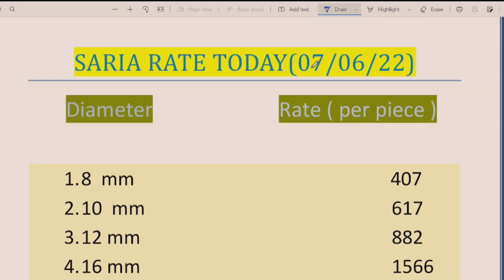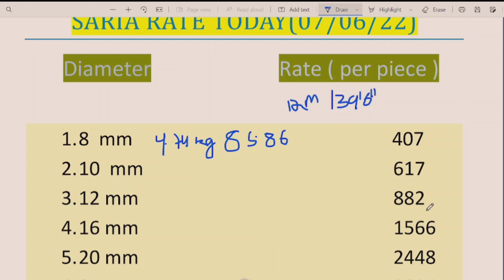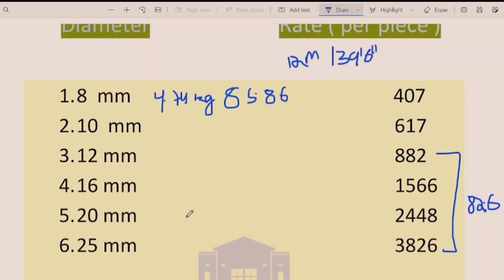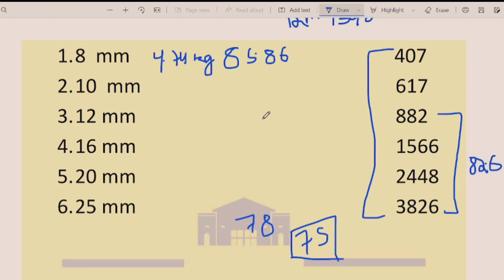Sail steel price list 2022 l saria price today l tmt price today l steel rate per kg today l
Today In This Video I will Discuss Market Price of Steel Bars Per Kg  ,
tata tmt bar price today
tata tiscon price list today
tmt price today
today steel price
captain tmt bar
sail tmt bar
srmb tmt bar
steel price
tata tiscon tmt bar price list
tmt rate today
Sail steel price list 2022
Steel price per kg
sarya rate today
What is the price of Panther
What is the price of Panther in India
Which grade TMT bar is best
What is the price of Saria in India
What is the rate of Saria in UP
What is the rate of steel in kg
What is the rate of iron per kg in India today
What is the cost of 1 ton of steel
What is the price of 12mm rod in India
What is the rate of Saria in Delhi
Which Saria is best for house construction
Which mm rod is used for roof
4 sut Saria price today per kg
Saria Price Today in UP
Loha Price List Today
How do you calculate steel per kg?

सेल स्टील प्राइस लिस्ट
सेल स्टील क्या रेट है
सरिया महंगा क्यों हो रहा है
सरिया का रेट आज
4 सूत की सरिया का क्या रेट है
3 सूत का सरिया क्या रेट चल रहा है
10MM का सरिया की कीमत कितनी है
8MM के सरिया का रेट क्या है
सरिया का रेट आज का 2022 MP
सरिया का रेट आज का 2022 UP
सरिया का रेट आज का MP
सरिया का रेट आज का UP
सरिया का रेट आज का बिहार
सरिया का रेट Bihar
सरिया का भाव आज का 2022
सरिया का रेट उत्तराखंड
आज की डेट में सरिया का रेट क्या है?
4 सूत की सरिया का क्या रेट है?
आज का सरिया का भाव क्या है?
सरिया का रेट कब तक गिरेगा?
1 कुंटल सरिया का रेट क्या है?
2022 में लोहे का क्या रेट है?
लोहा का भाव आज MP
लोहे का भाव आज का २०२२
लोहे का भाव आज का 2022 March
लोहे के भाव कब कम होगा

  Thanks & Regards
   Anuj Choudhary